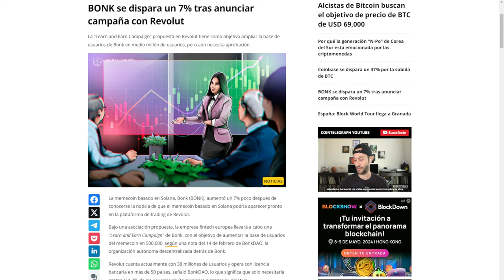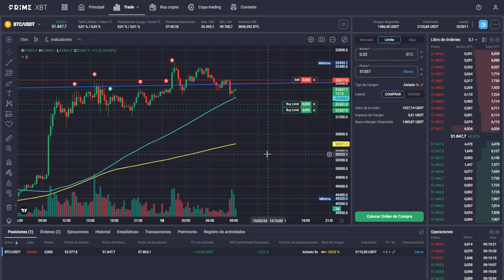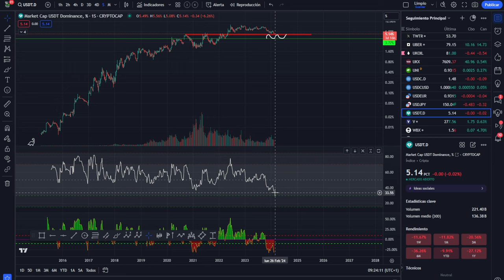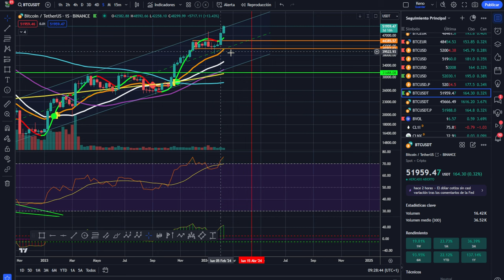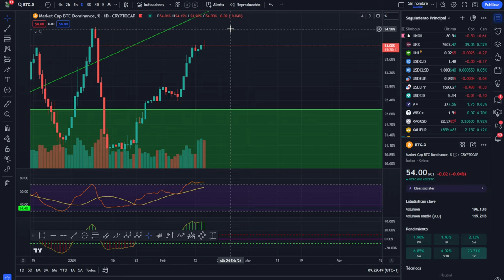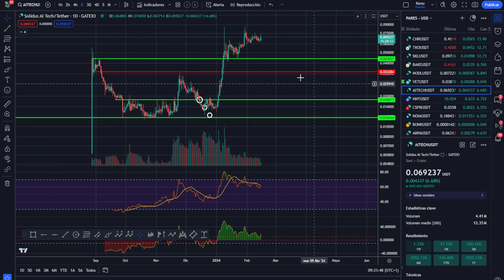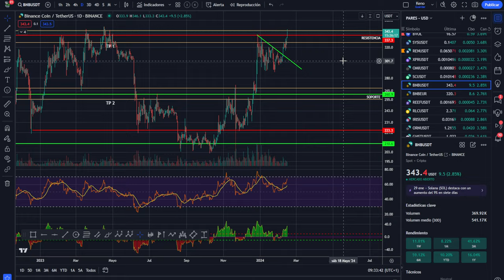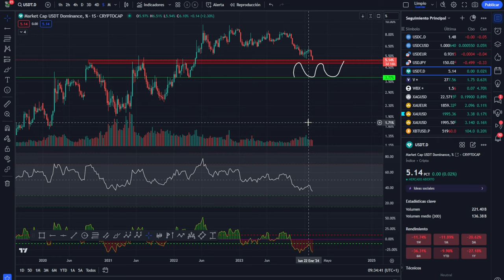💥 BITCOIN! Correcciones a la vista 🤢 MEMECOINS y BANCOS ¿qué puede salir mal? 😁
💥 BITCOIN! Correcciones a la vista 🤢 MEMECOINS y BANCOS ¿qué puede salir mal? 😁 7% extra bonus para cada depósito

0:00:00 bitcoin hoy memecoins y bancos
0:01:45 Bitcoin correcciones retroceso
0:03:05 Bitcoin analisis técnico
0:06:49 Análisis de bitcoin al dia de hoy
0:12:15 Análisis del mercado de las criptomonedas altcoins